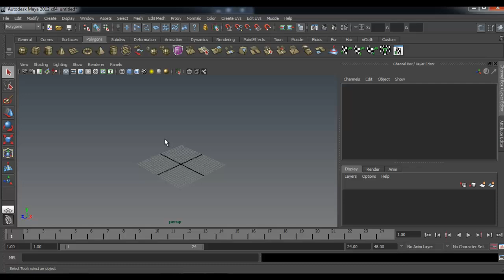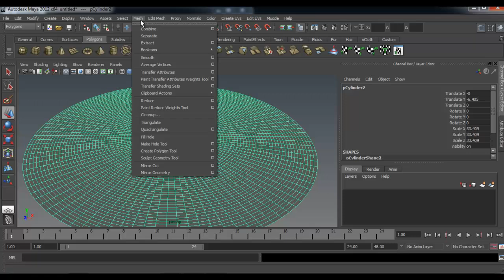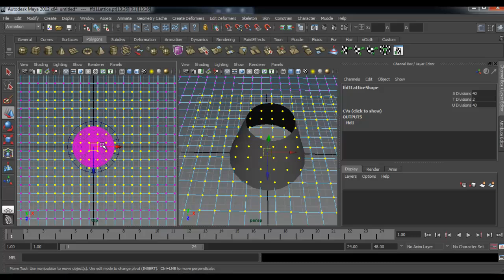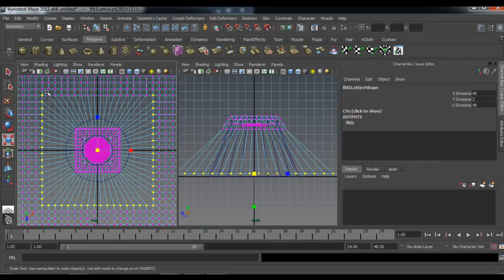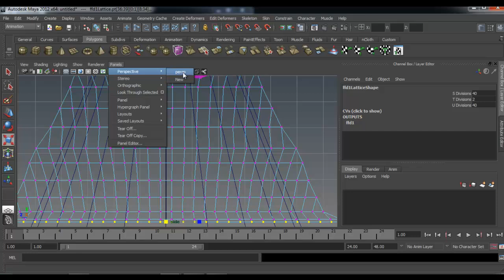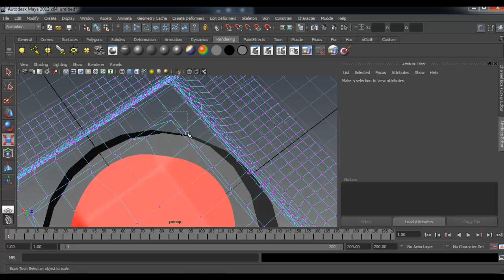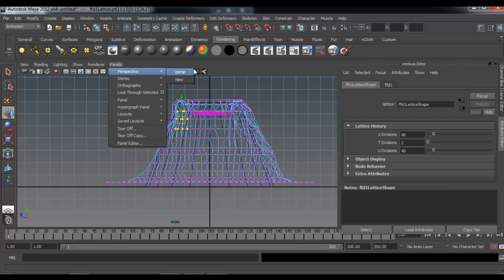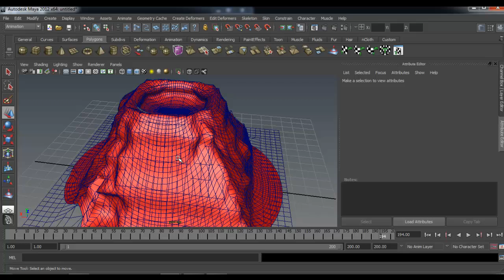MESISE.COM - สอนมายา ลาวาไหลจากภูเขาไฟ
สวัสดดีครับผมนิติคุณ ยุกตะนันท์ วันนี้ผมมาสอนน้อง ๆ นศ ฝึกงาน ทำภูเขาไฟ ที่มีลาวา ซึ่งหลาย ๆ คน คงจะงง ๆ ว่าเราจะทำกันได้อย่างไร แต่ไม่เป็นไร มันไม่ยากครับ มีความขยันก็พอ ลองดูวิธีการทำในคลิปวีดีโอนี้นะครับ